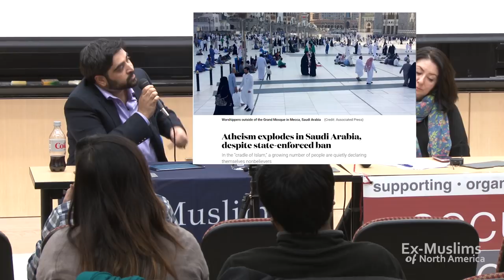Ex-Muslims: The rising tide of dissent with Islam - Muhammad Syed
Muhammad Syed on challenging religious conservatism and the role of ex-Muslims

Recorded during Ex-Muslims of North America's 'Normalizing Dissent' tour at MIT. Hosted by Secular Society of MIT